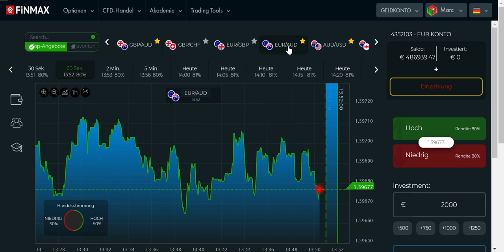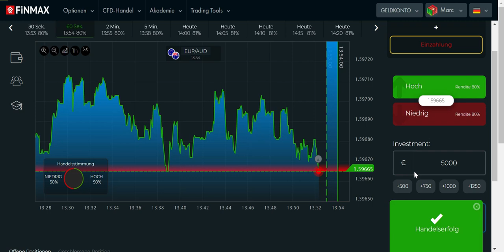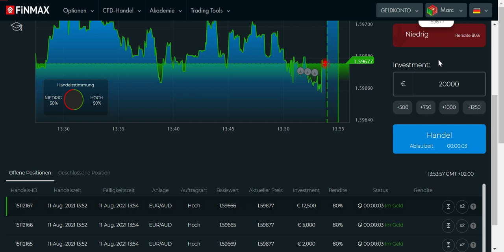Erfolgreich Traden mit MT5 und Wirtschaftskalender